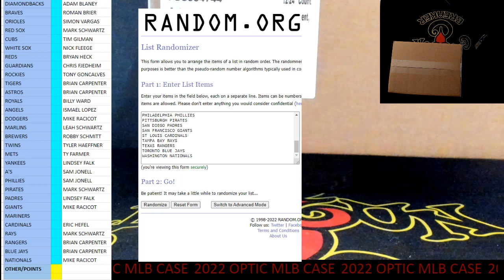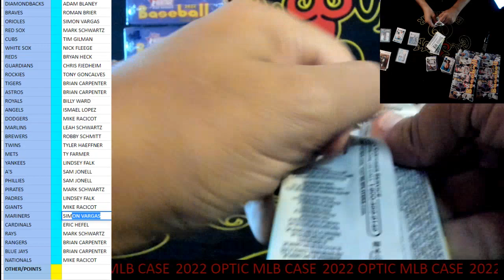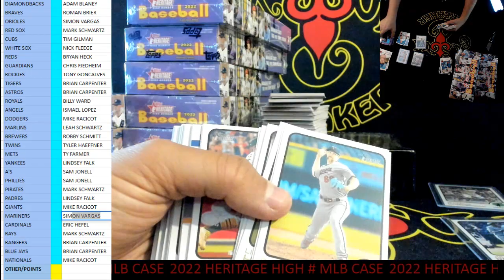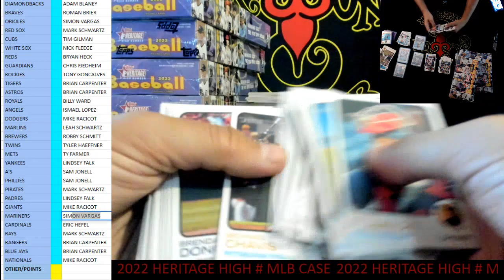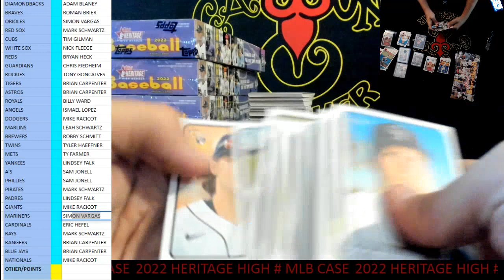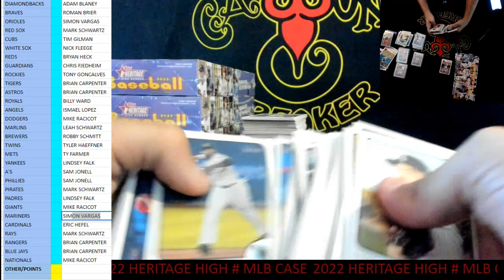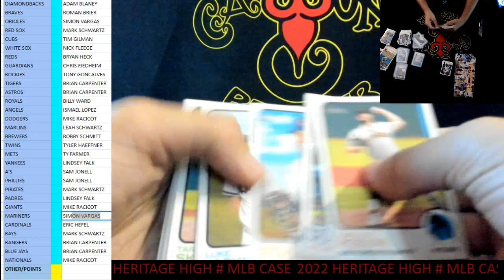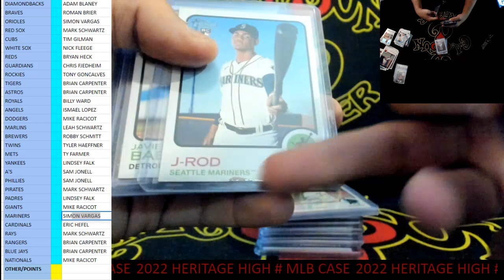CAJUNBREAKER 2022 HERITAGE MLB CASE #5 12-10-2022